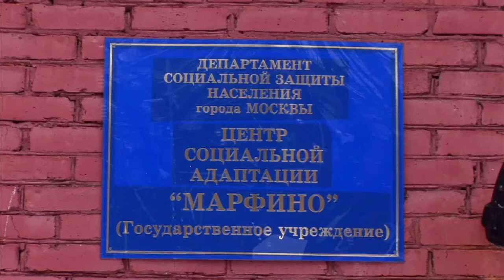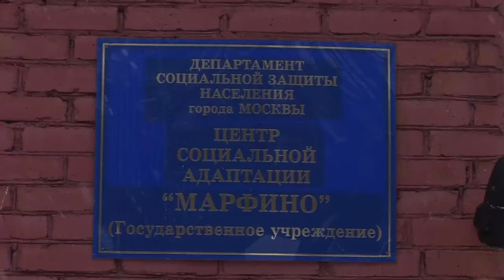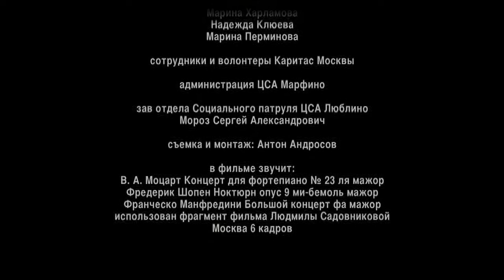Как стать бездомным?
Два взгляда на бездомность в Москве.
Фильм подготовлен для показа на фестивале солидарности с бездомными людьми. АртФестиваль и выставка Рисуют люди улицы 10 - 20 июня 2014 Цель мероприятия: привлечение внимания к проблемам социально незащищенных граждан, оставшихся без жилья и живущих на улице. Фестиваль стартует 10 июня. С 11.00 пройдет международная акция с совместным рисованием в которых примут участие художники, горожане и бездомные люди и все желающие. Акция пройдет одновременно в разных городах мира и сопровождаться интернет-трансляцией. Места проведения: Франция(Лион) , Россия (Москва и Саратов), Сенегал (Дакар), Болгария (Русса), Украина (Дрогобыч), Грузия (Тбилиси).